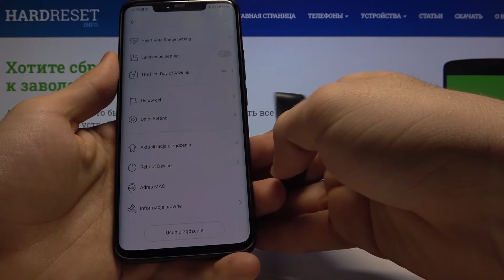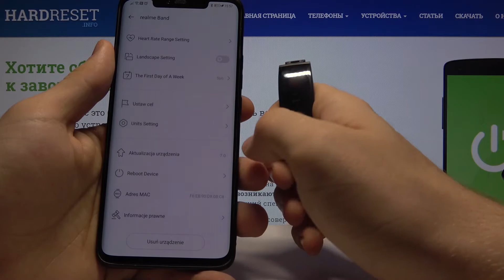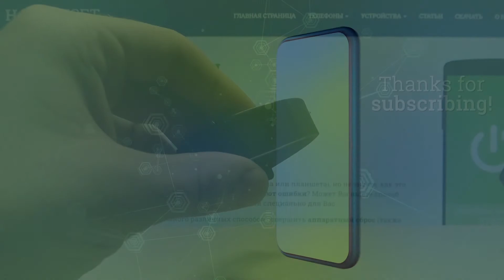Как сделать полный сброс фитнес браслета Realme Band / Сброс к заводским установкам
Ещё больше информации о Вашем браслете можно найти у нас на сайте
Если Вы хотите выполнить полный сброс своего браслета к заводским установкам и удалить все предустановленные настройки и данные подключения с устройства, тогда мы предлагаем нашу руку помощи в данном вопросе. В этом видео мы покажем, как сделать полный сброс смарт браслета от Realme в несколько простых шагов.

Как сделать полный сброс на браслете Realme Band? Как выполнить сброс к заводским установкам на Realme Band? Как удалить всё с браслета Realme Band? Как выполнить заводской сброс на Realme Band?